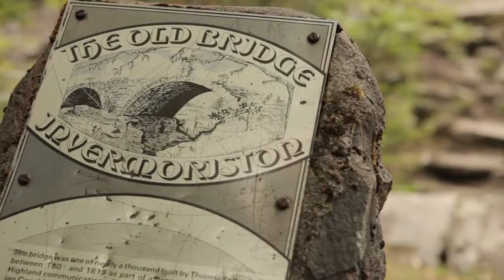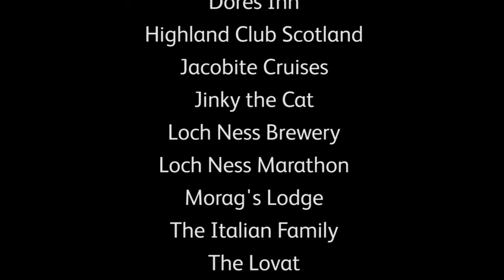Visit Inverness Loch Ness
Day in the life Loch Ness made for Destination Loch Ness Ltd. now Visit Inverness Loch Ness shows a family's visit to Loch Ness